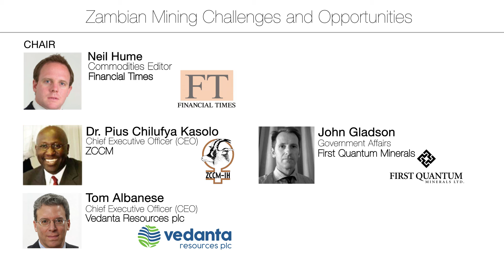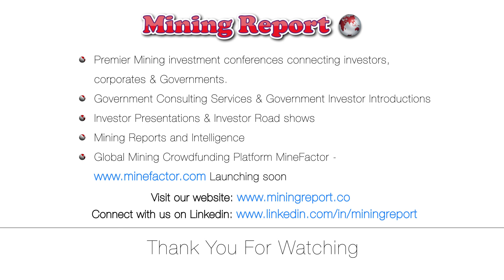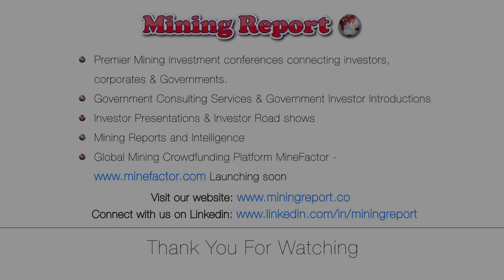Zambian Mining Challenges and Opportunities - MINING REPORT Zambia Mining Forum London 2015 -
This panel discusses the challenges and opportunities in Zambia and the merits for Zambia which has enabled it to attract over USD$8 billion in investment with more planned.

SPEAKERS :
1)Tom Albanese - CEO, Vedanta Plc
2)Dr Pius Chilufya Kasolo - CEO, Zambia Consolidated Copper Mines Investment Holdings ( ZCCM )
3)John Gladston - Government Affairs First Quantum Minerals

Chair : Neil Hume - Commodities Editor, Financial Times